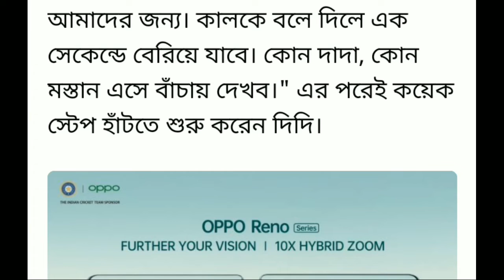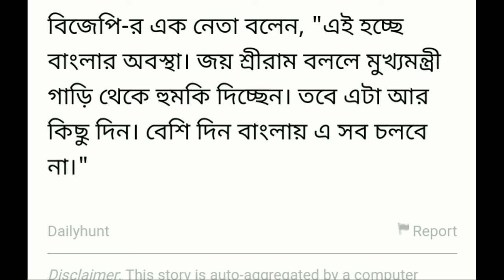ফের জয় শ্রীরাম স্লোগানে ক্ষেপে গেলেন মমতা l today big breaking news